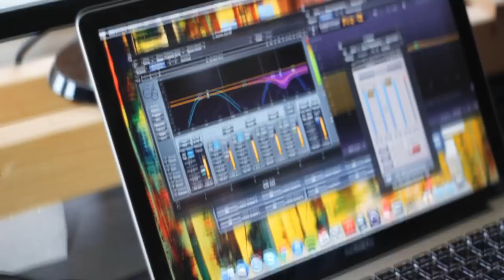Documentary: Flaviyake. Not a Vocalist, but an Artist.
Cameraman and film editor Denis Kravtsov, London
2013